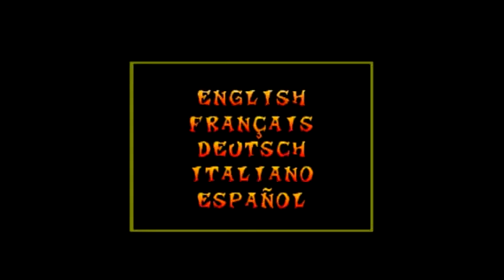Crash Bash Intro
Crash Bash Intro For PlayStation 1 ( 2000 )
Developers For Eurocom